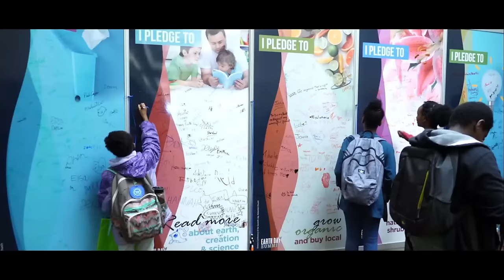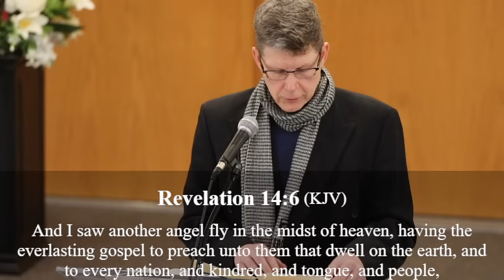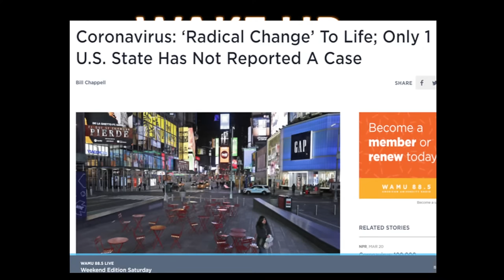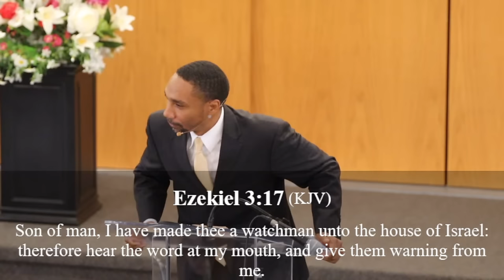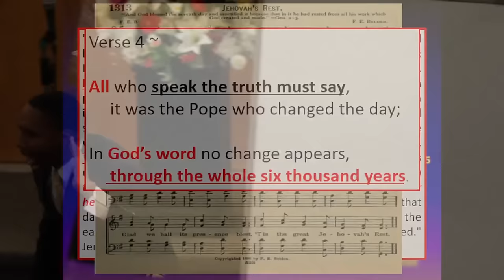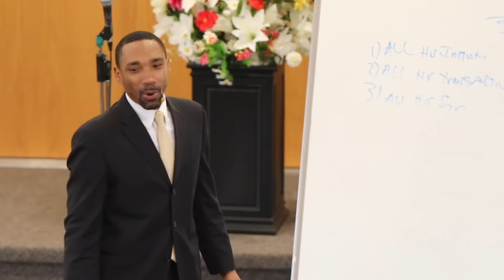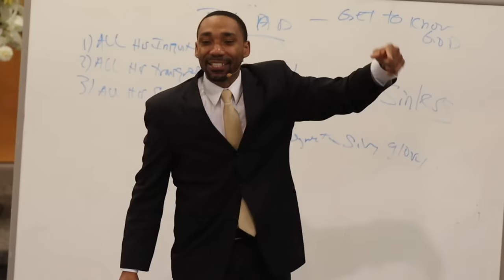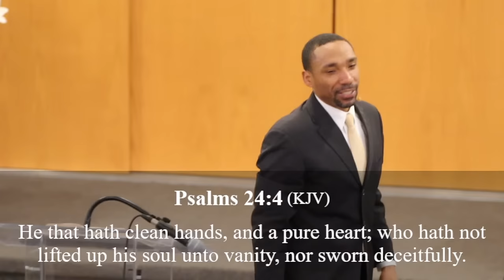"Wake Up, Eyes Open!" - Part 7 (Full service) - Pastor Jeremiah Davis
Barrie Seventh-day Adventist Church Radical Faith & Love Evangelistic Series - April 20, 2024

The Barrie Seventh-day Adventist Church is excited to stream the evangelistic series, with the main theme being Radical Faith and Radical Love. The main speaker and the Barrie Church are eager to delve into the Word of God with you and to learn more about Jesus Christ together. Join us either in person or through YouTube on April 13 - 17 & 19 at 7pm and on Saturday April 20 at 11am and 5:45pm, to witness God speaking and revealing himself though the biblical scriptures as well as the power that can be found in Jesus Christ our Saviour!